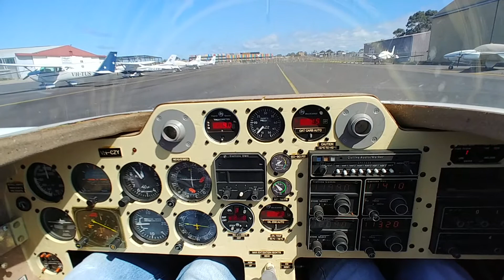Cozy Taxi closed canopy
Cozy Classic 3 Place Homebuilt Taxying at YMMB